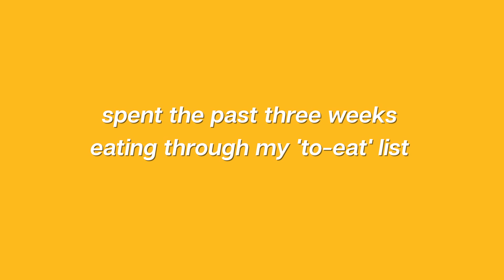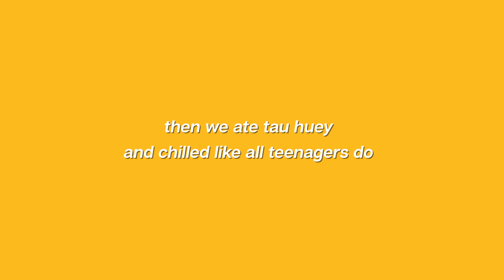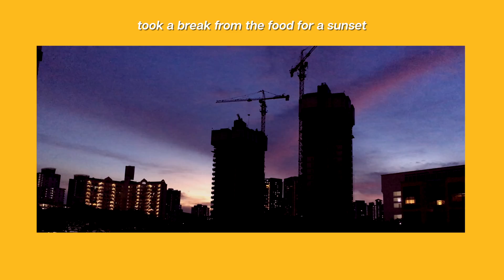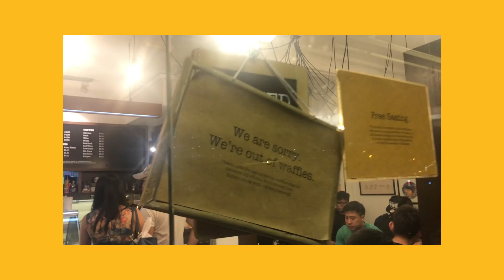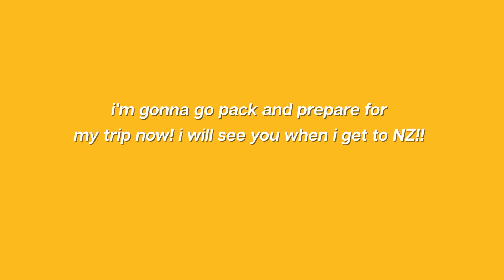unemployed and hungry / yell heah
i'm now an unemployed millennial so obvs i'd use my free time to eat everything //